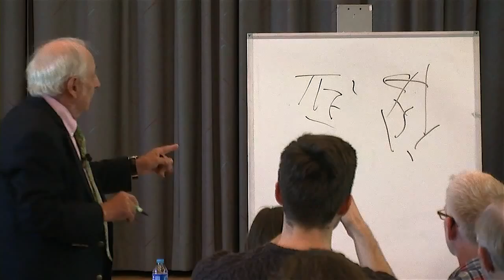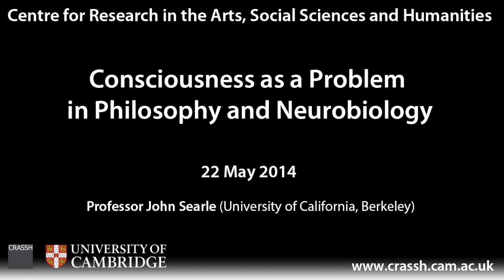Consciousness as a Problem in Philosophy and Neurobiology. John Searle (2014) HD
Professor John Searle (Willis S. and Marion Slusser Professor of the Philosophy of Mind and Language, University of California, Berkeley) gave a public lecture as part of the CRASSH Mellon Centre for Interdisciplinary Innovation Visiting Professor programme.
Professor Searle's work ranges broadly over philosophical problems of mind and language. Recent books include The Mystery of Consciousness (1997), Mind, Language and Society: Philosophy in the Real World  (1998), Rationality in Action (2001), Mind (2004), and Liberté et Neurobiologie (2004). He teaches philosophy of mind, philosophy of language, and philosophy of social science; recent seminars topics include consciousness, free will, and rationality.

His numerous awards include Puffendorf Medal, Sweden, 2006; Mind and Brain Prize, Italy, 2006; National Humanities Medal, USA 2004; Jovellanos Prize, Spain, 2000; Jean Nicod Prize, France, 2000; Tasan Prize, Korea, 2000; Distinguished Teaching Award, University of California, Berkeley, 1999; Homer Smith Award N.Y.U. School of Medicine, 1993; and the Fulbright Award 1983 and 1985.
Source: University of Cambridge, Faculty of Philosophy